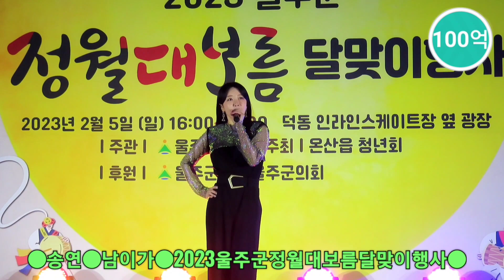송연[노래3곡직캠]ㅡ2023울주군정월대보름달맞이행사직캠영상(230205촬영)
*백억티비 이메일주소~~~
(영상삭제요청,영상사용요청,
그외의 섭외와 각종문의사항은
위의 네이버 이메일 주시면
 빠른시간내에 검토후
답변을 드리겠습니다)
ㅡ송연 노래순서ㅡ
1]꽃처럼환하게(본인곡)
2]자기야
3]남이가